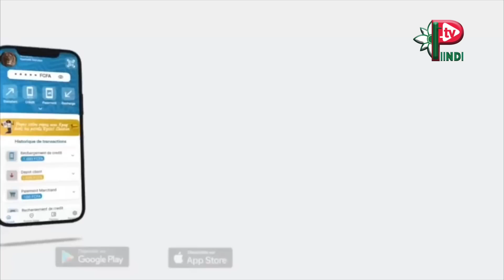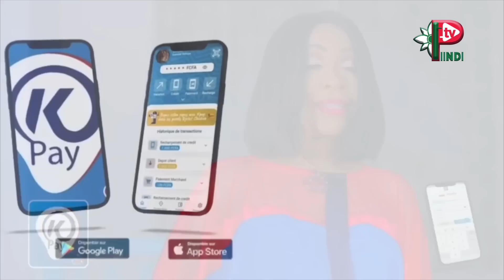KOORKA THIERNO MODY - EPISODE 27